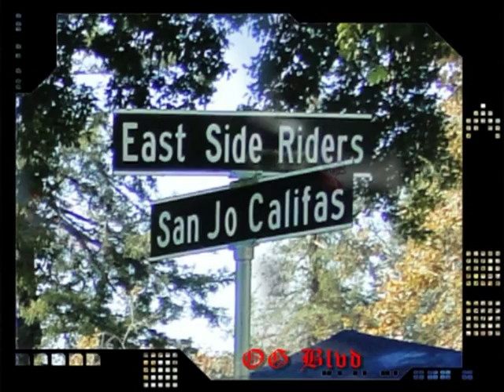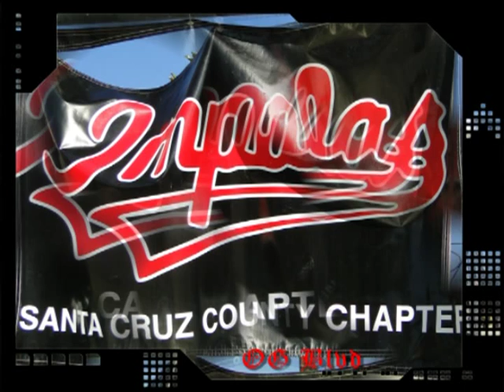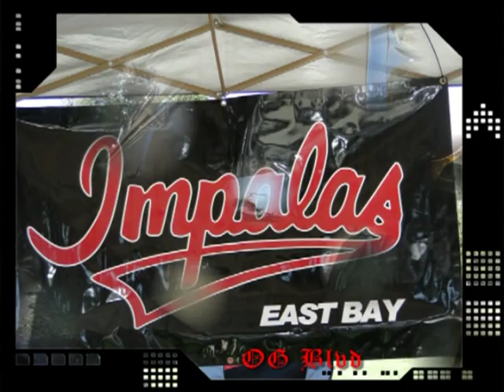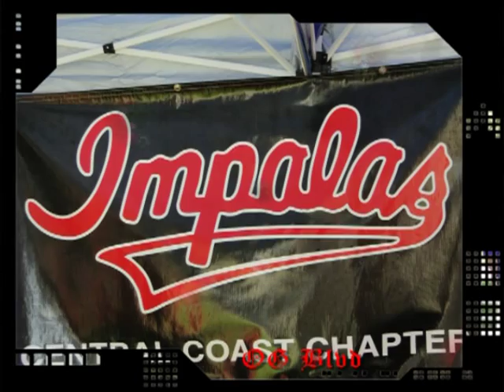Impalas United 1st Annual Picnic October 20th 2013